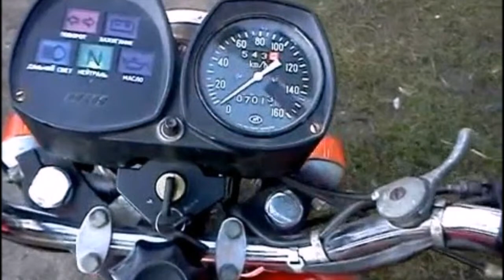ИЖ Планета Спорт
ИЖ Планета — дорожный мотоцикл среднего класса, предназначенный для езды по дорогам с разным покрытием. Выпускался Ижевским машиностроительным заводом с 1961 по 1968 год. Всего выпущено 405 303 мотоцикла[1]. Положил начало серии мотоциклов «ИЖ Планета» — «ИЖ Планета-7»[2], последний мотоцикл которой («ИЖ Планета-7») был выпущен в 2008 году.